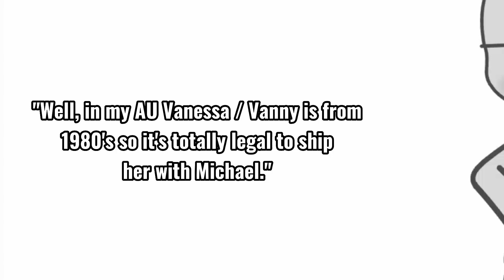Oh what to do with this fandom.. // FNaF // ft. Michael & Vanessa (Vanny)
This ship makes me so uncomfy I can't explain it. IT HAS NOTHING TO DO with my gay Mike hc or my hc that they are related (she is his niece in my AU). It's just so...so wrong.